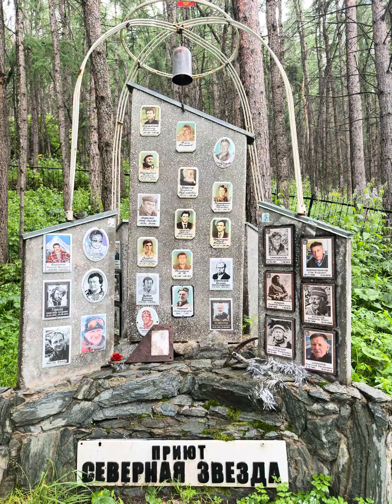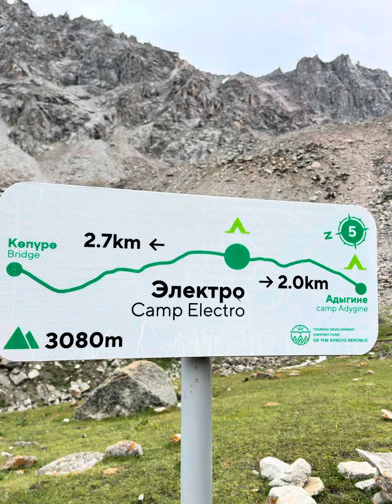Adygine Lake Trek